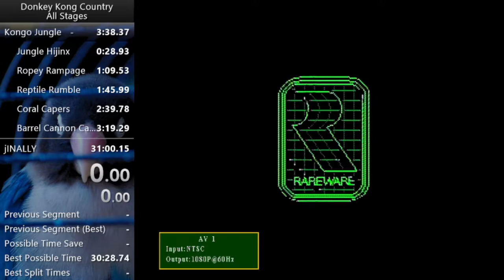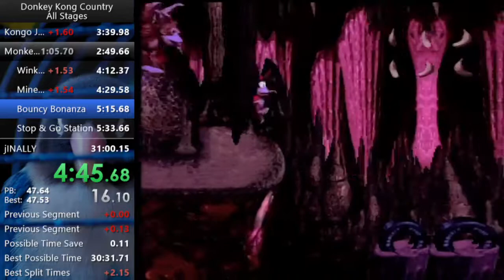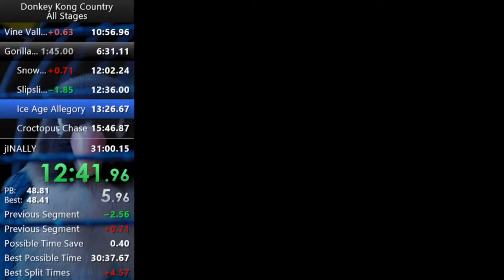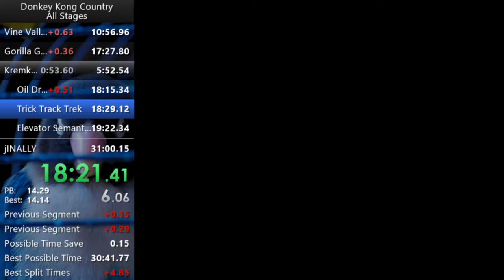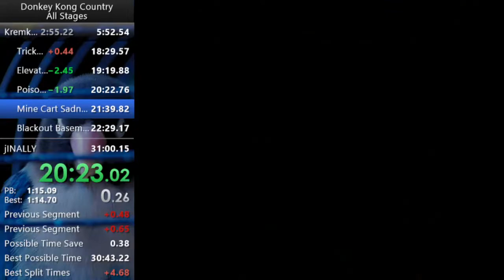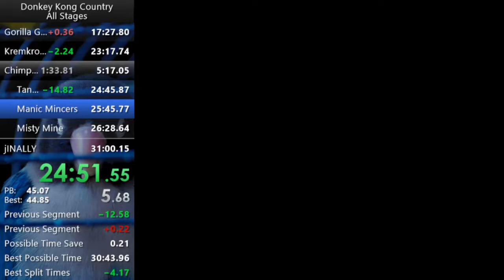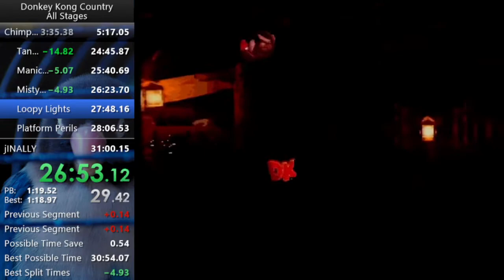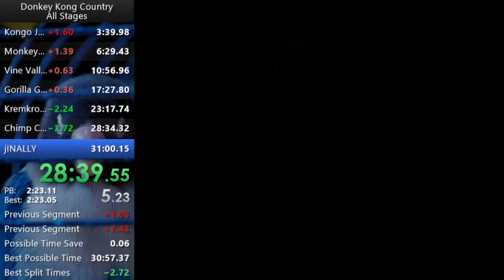Donkey Kong Country - All Stages in 30:57.55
This run was pretty rough in the early game (especially W4). World 5 and Krem tut definitely saved the run. Played the rest of W6 super safe. Overall, a moderately decent speedrun.

(World Record at the time of 6/3/2021)